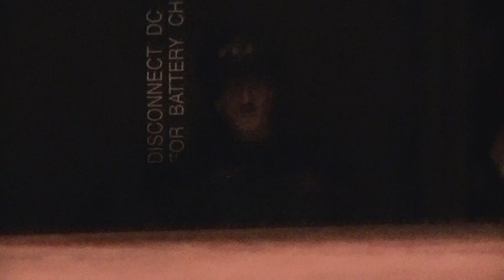Godzilla vs Gamera - Godzilla 61th Anniversary!!!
HAPPY BIRTHDAY TO THE BIG G!!!